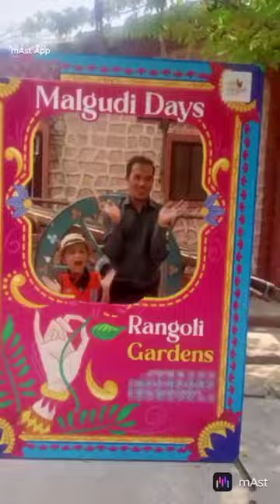welcome to debotosh das@+Bollywood movie first vlog channel.